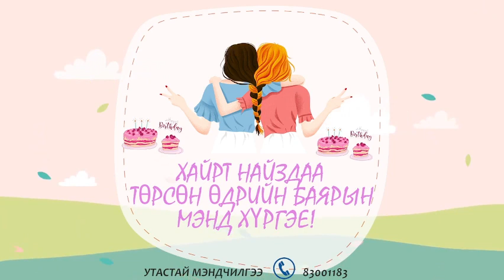Хайрт найз ❤Сарангэрэлдээ❤ найз Баярцэцэгээс нь илгээсэн мэндчилгээ 🥳😍👏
Хайрт найз ❤Сарангэрэлдээ❤ төрсөн өдрийн баярын мэнд хүргэе. Цэцэг шиг сайхан найздаа хайртай шүү гээд найз Баярцэцэгээс нь илгээсэн мэндчилгээ 🥳😍👏
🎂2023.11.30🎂